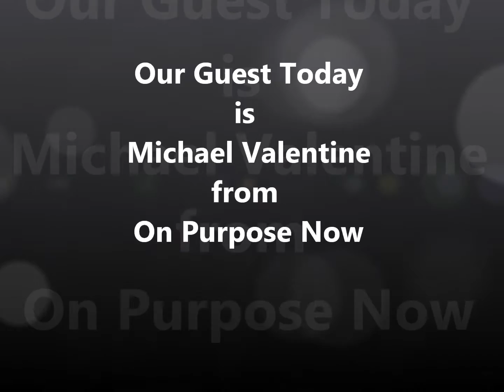The Father Show with Michael Valentine 5 16 2016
The Father Show with Mike Valentine who has a unique view of the world, as he's driven to help everyone discover their unique gift, purpose, and vision. Modern Gladiator Magazine has enlisted Mike's expertise as a Life Purpose Guide find a powerful journey of awakening in the realization of their greater selves, allowing their lives to move to the next level in all aspects.